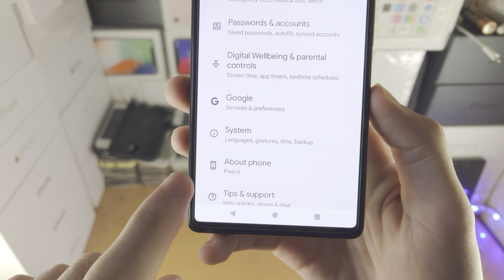How To Change Home Button on Google Pixel 6 / 6 Pro!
Google Pixel 6 change swipe gestures to home button | How to change home button on Google Pixel 6 or 6 Pro! Do you own the Google Pixel 6 Series and want to change home button? If so, this video is for you! I will teach you how to change home button on Google Pixel 6 or 6 Pro in this tutorial. By the end of this guide, you will know how to remove your swipe gestures, and switch back to the old home button, back button layout on your Pixel 6 or 6 Pro!